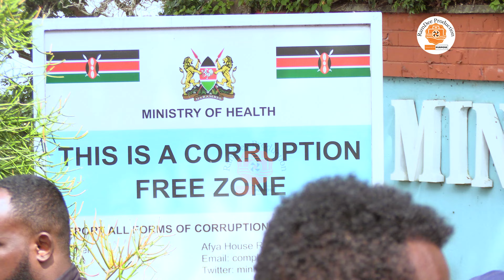Nakhumincha In Panic As Striking Intern Doctors Occupy MOH Offices